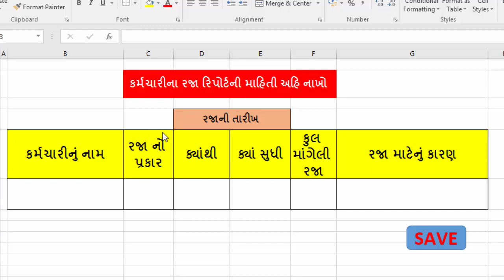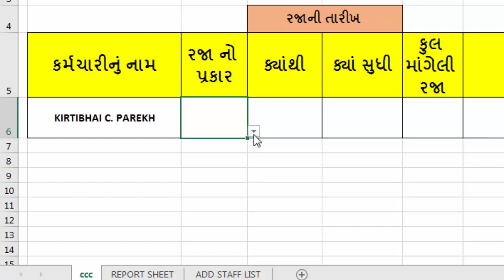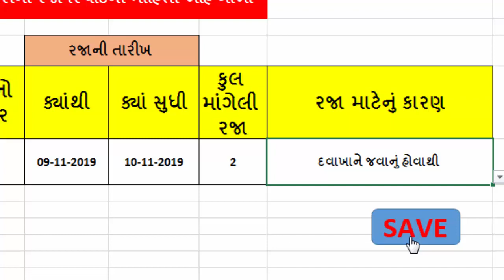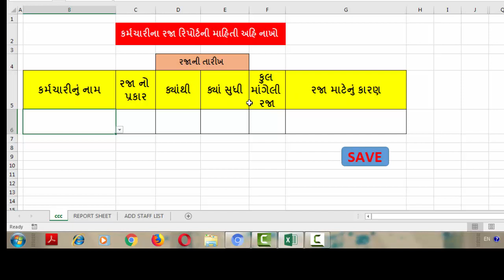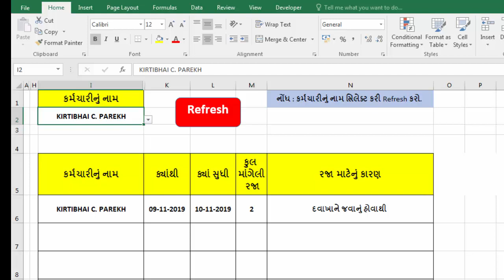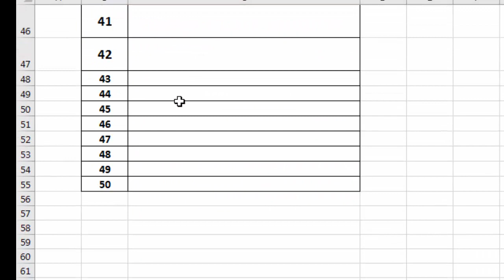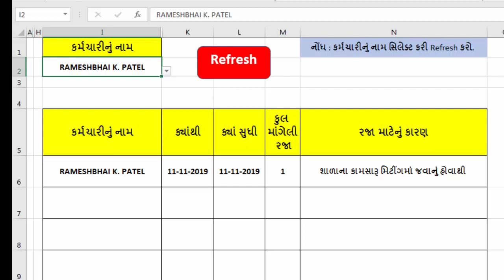રજા રિપોર્ટ સાચવવા માટેની એક્સેલ શીટ